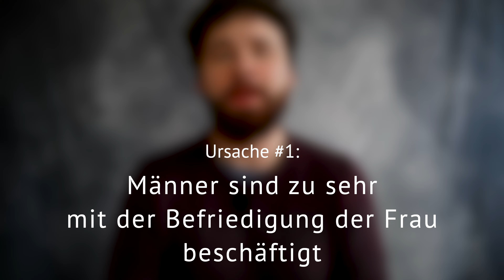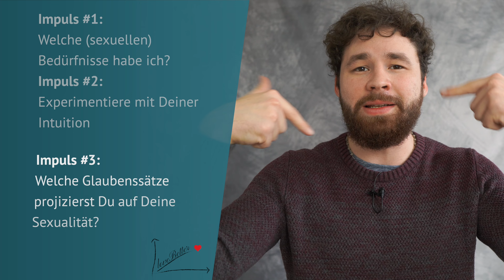Keine Lust und Erregung im Bett als Mann - Was tun?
💬 WACHSTUMSGESPRÄCH (KOSTENLOS), um Erektionsprobleme und/oder zu frühes Kommen für immer hinter dir zu lassen:

📘 DIE 8 DINGE DIE JEDER MANN ÜBER FRAUEN WISSEN SOLLTE
Ein kurzweiliger & kostenloser Sexratgeber mit 24 Seiten, der das Wichtigste aus Blog und Youtube-Channel zusammenfasst.

Ist es bei dir so, dass du beim Sex mit deiner Partnerin/Partner recht wenig Erregung verspürst und somit oftmals Schwierigkeiten hast zum Höhepunkt zu kommen?

Ist es bei dir so, dass du nicht wirklich in den Sex eintauchen kannst und somit keine Geilheit und kein Trieb aufkommt?

Stattdessen bist du eher im Kopf und schweifst sogar manchmal gedanklich ab?

Wenn das der Fall ist, dann ist dieses Video heute für dich. Denn wir wollen besprechen, was die Ursachen hierfür sind und mit welchen Strategien du den Ausweg aus dieser Situation findest.

Alles Liebe, Dein Gavin

▬ 🏋🏻‍♂️ DER POTENZMUSKEL TRAININGSPLAN ▬▬▬▬▬▬▬
Für Männer mit Ausdauer Problemen im Bett, empfiehlt es sich, die Beckenbodenmuskulatur zu trainieren. Eine Anleitung dafür, sowie einen konkreten Trainingsplan kannst du dir hier kostenlos herunterladen